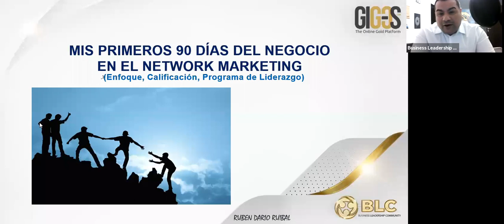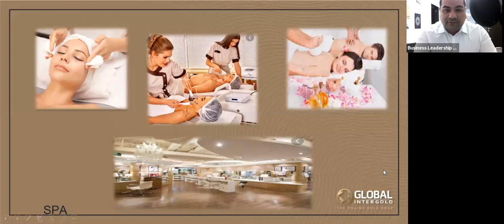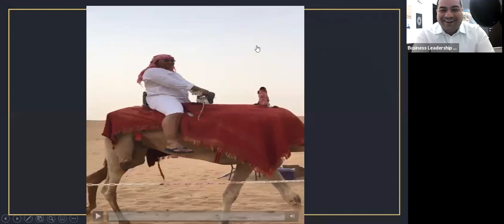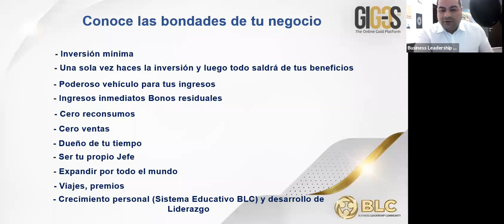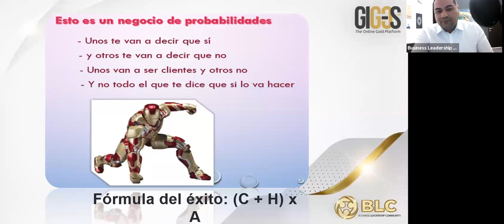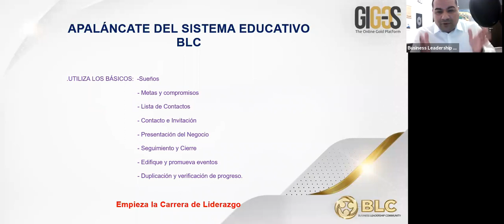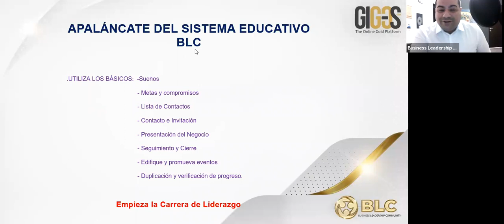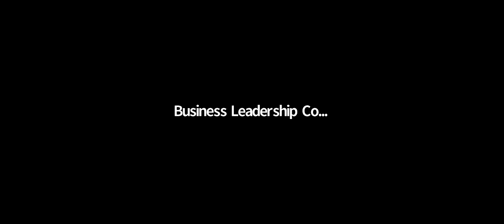Mis Primeros 90 días en la Industria del Network Marketing - Rubén Ruibal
Rubén Ruibal, nos muestra como logra en 90 días grandes resultados.